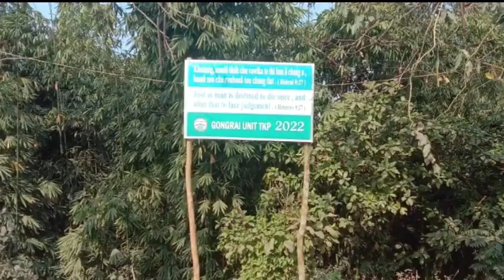45th RISING DAY || GONGRAI UNIT T. K. P || HWRNA & HNATLANG